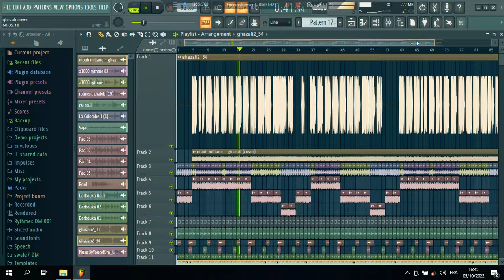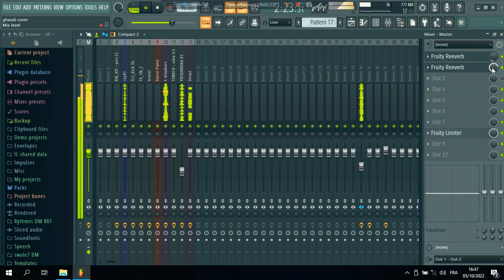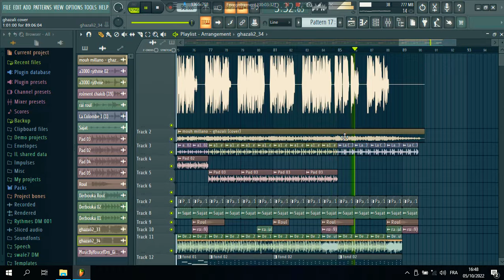Remix Ghazali (bilel tacchini) | FL Studio 20 by Youcef DM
Remix rai on fl studio 20 by Youcef dm
Chanson : Ghazali
Chanteur : billel tacchini
remak : Youcef dm

لاتنسى الاعجاب بالفيديو والاشتراك بالقناة وترك تعليق 💌
Follow me on :